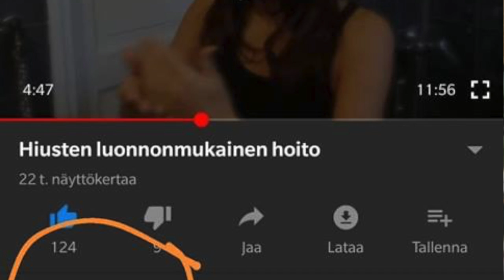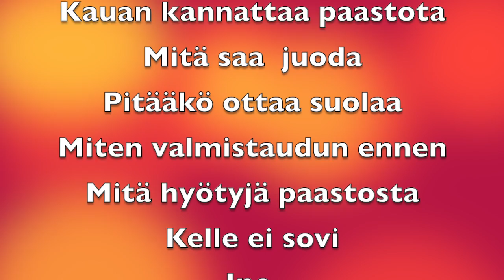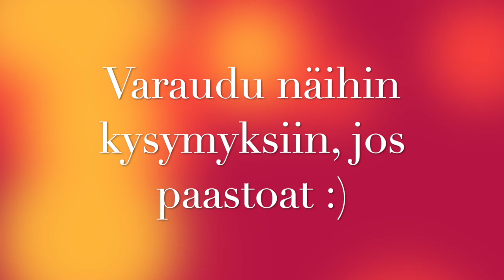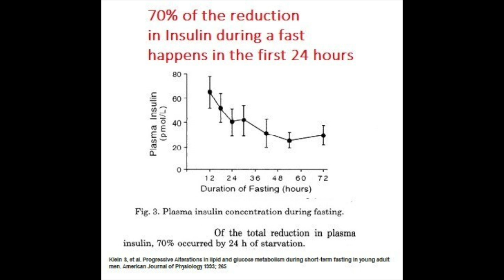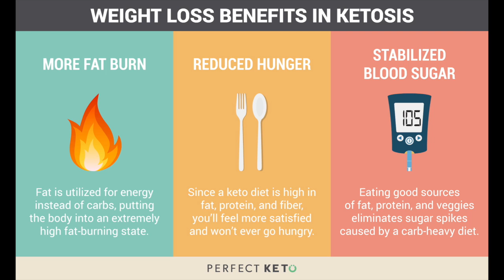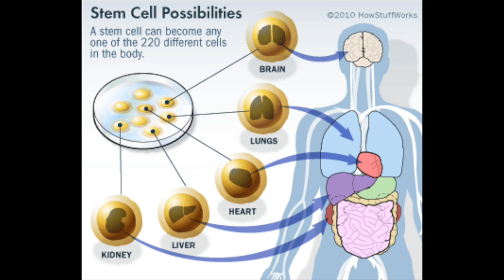Viikko syömättä terveyden hyväksi. Mitä opin 5 ja 7 vuorokauden vesipaastoista.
Kokemuksia ja informaatiota pidennetyn eli noin viikon vesipaaston tekemisestä.
Kommentoi alle, jos sinulla on hyvää dataa aiheesta ja opitaan yhdessä lisää.
Paastoajat voivat hyvin käyttää tätä tilaa toistensa tsemppaamiseen.
Pidetään keskustelussa hyvä henki.
Olemme yhteisellä asialla, oman terveytemme palauttamisen matkalla.

Pyrin vastaamaan kysymyksiin, joten kysy rohkeasti!

Linkki BIND -tuotteen sisältöön ja verkkokauppaan. Minulla ei ole mitään sidoksia kyseiseen yhtiöön tai tuotteeseen, enkä hyödy mahdollisista tilauksista.

Tästä hyvää perustietoa:

Tohtori Fung eli Herra Paasto. Erikoistunut munuaisiin ja hoitaa potilaita paastolla ja pidetään ehkä yhtenä tämän hetken perehtyneimpinä paastohoitojen tuntijana.

Näistä lähteistä saat lisää täsmätietoa erilaisista paastoista ja terveydestä yleisemminkin. Julkaisevat Youtubessa monta kertaa viikossa videoita.

Dr. Mindy Pelz jakaa yleisen paastotiedon lisäksi erityisesti naisille täsmätietoa paastoamisesta. Dr. Pelz myös vetää kerran kuussa netissä ja Facebookissa erilaisia 5 päivän paastoja.

Naapurimaamme Viron sympaattinen faktahaltija erityisesti autofagiasta. Kirjoittanut aiheesta kirjankin. Tiedepohjaista videota hyvin englantia taitaville ja syvää tietämystä kaipaaville.

HUOM! Mitään videolla esitettäviä vinkkejä, tietoa tai menetelmiä ei ole pidettävä millään lailla hoitosuosituksina eikä niiden tarkoituksena ole hoitaa tai ehkäistä sairauksia. Jokaisen on itse perehdyttävä videossa esitettyyn tietoon itsenäisesti ja laajemmin oman mielipiteen muodostamiseksi. En vastaa tiedon oikeudesta. Video on ainostaan kooste yhdestä henkilökohtaisesta näkemyksestä ja kokemuksesta, eikä siinä esitettyjä näkemyksiä tai kokemuksia tule toistaa sellaisenaan. Pidä huoli, että neuvottelet mahdollisesta paastosta lääkärisi kanssa.